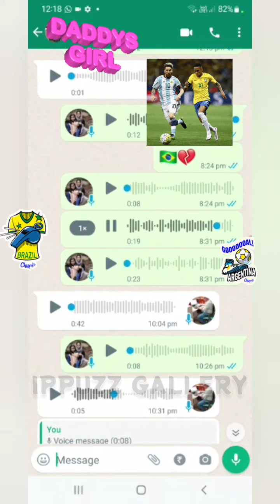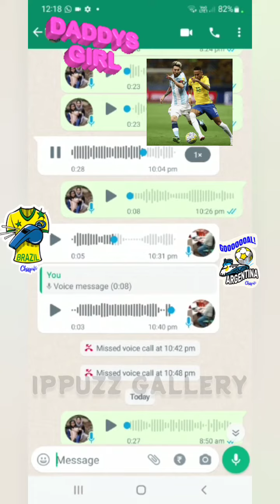🇧🇷🏆🇦🇷പാപ്പാടെയും മോളുടെയും virul voice fifa world cup Brazil vs Argentina like&share#fifaworldcup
ippuzz gallery